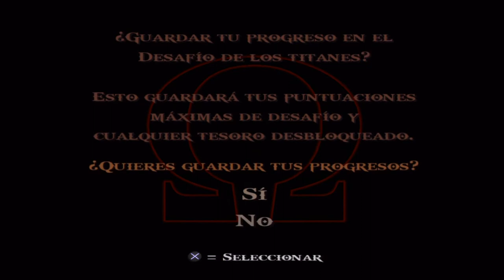God of war 2 HD Remaster [Desafio de titanes] Niveles 6-7